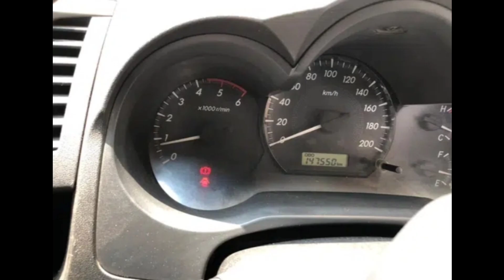Hilux vigo for sale | used cars for sale | but online cars | pak wheels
Hello friends if you want to buy this car so you Gaye's click on the given below link Thank You 😍

          ☆For Apps/Business/Promotions☆